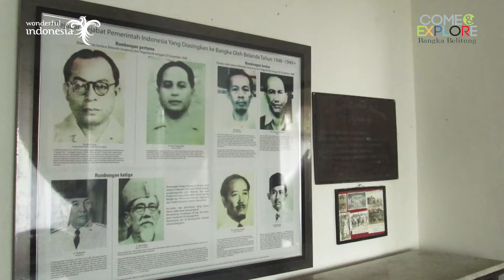Pesona Indahnya Destinasi Wisata Bangka Belitung : Pesanggrahan Menumbing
Pesanggrahan Menumbing
Mentok, Kabupaten Bangka Barat, Kepulauan Bangka Belitung